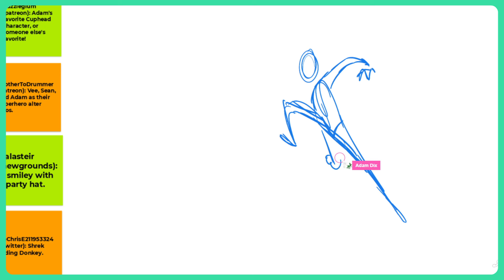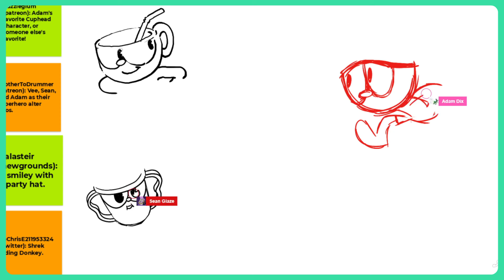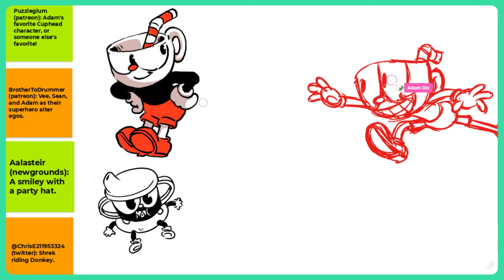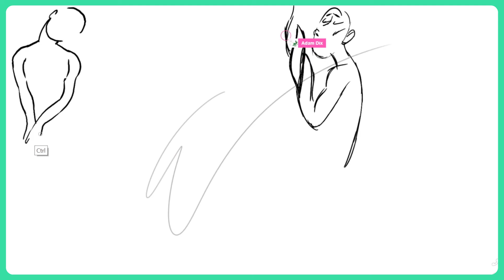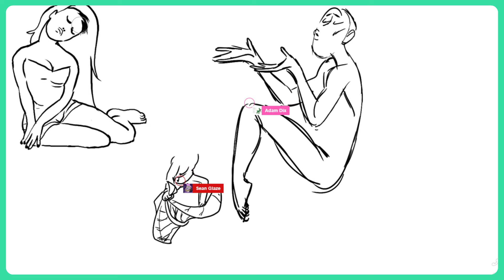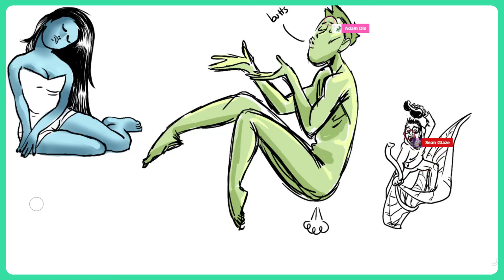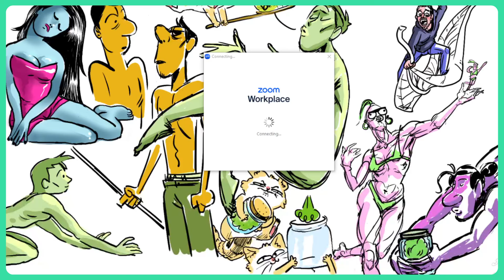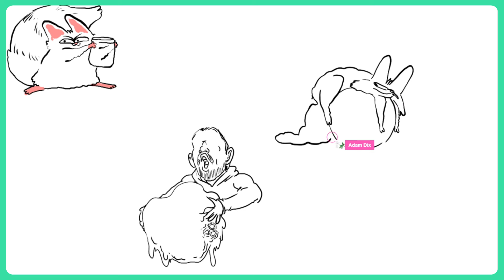ADAM DIX | CREATIVE BLOCK #185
Welcome to Creative Block! This week's guest is ADAM DIX! Adam is a character designer, illustrator, and prop designer that has worked on the Cuphead Show, Ducktales, and Rick and Morty. He's also an instructor at Art Center

Along the way, VEE and SEAN chat with ADAM about GETTING STARTED AS A DESIGNER, HOW HE GOT INTO TEACHING, WORKING ON A FEATURE WITH FRIENDS, so much more!

0:00 Intro
10:02 First gigs
23:40 Teaching and learning
59:40 Starting projects
1:08:01 Directing
1:13:34 Questions
1:51:03 Creative block